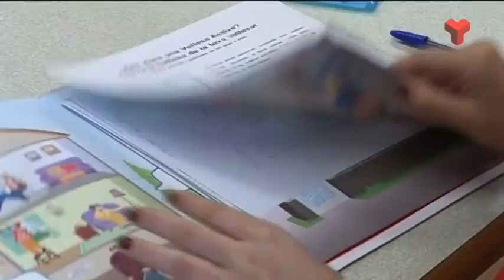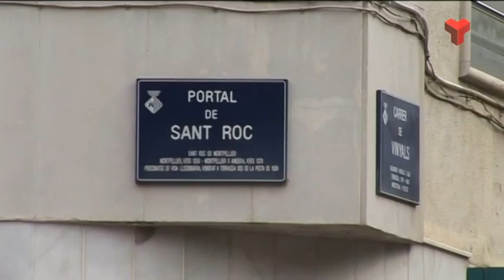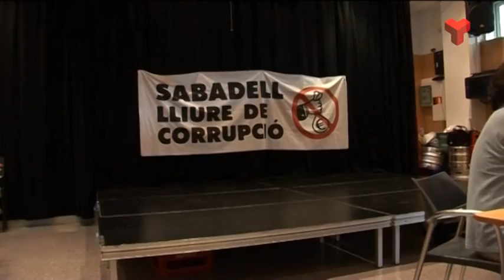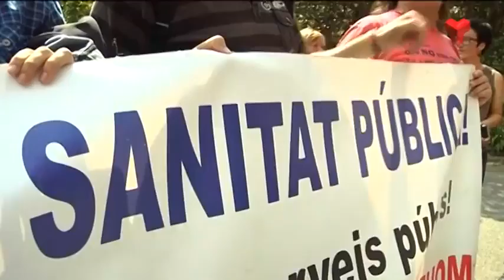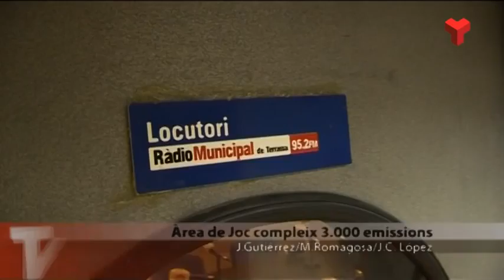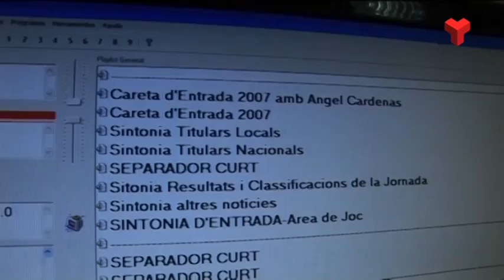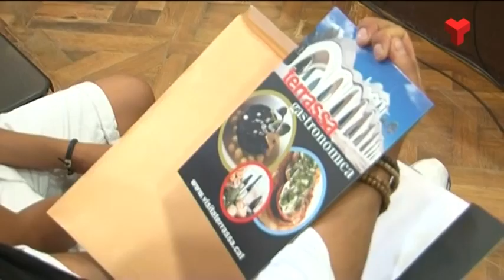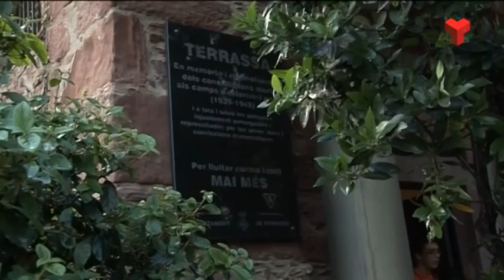Notícies Tarda dimecres 16-07-2014 de Canal Terrassa Vallès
Notícies Tarda de Canal Terrassa Vallès d'aquest dimecres 16 de juliol de 2014, presentat per Francesc Novell.